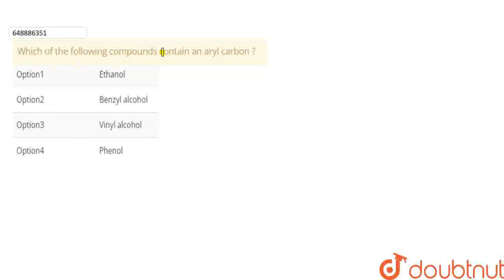Which of the following compounds contain an aryl carbon ? | CLASS 12 | SAMPLE PAPER 1 | CHEMIST...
Which of the following compounds contain an aryl carbon ?
Class: 12
Subject: CHEMISTRY
Chapter: SAMPLE PAPER 1
Board:CBSE

👉 Have Any Query? Ask Us.